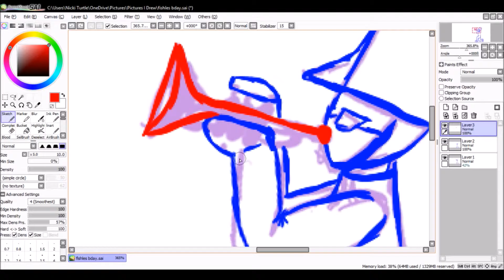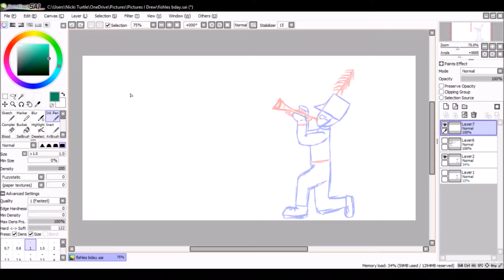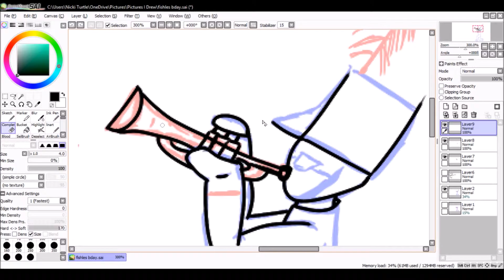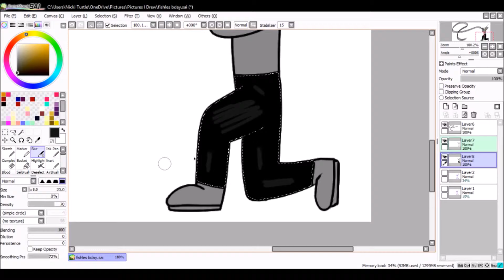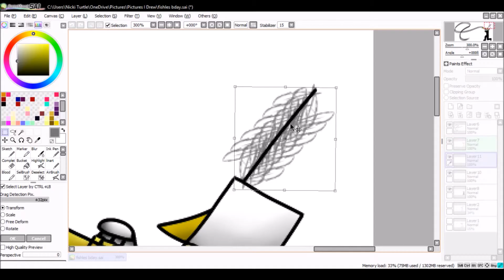A picture of my friend